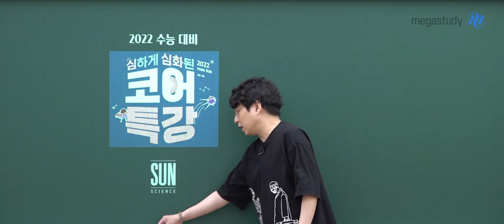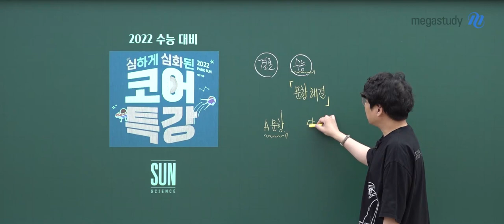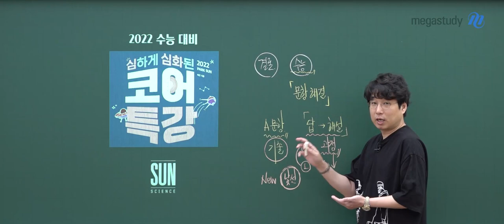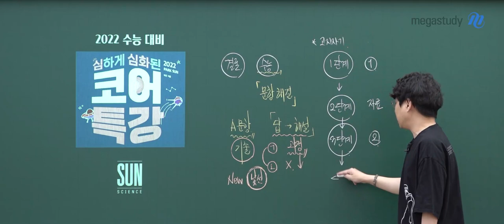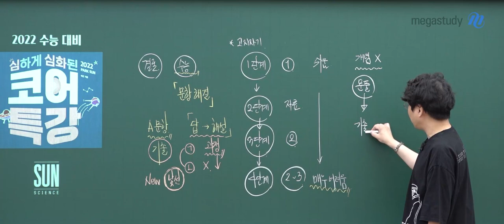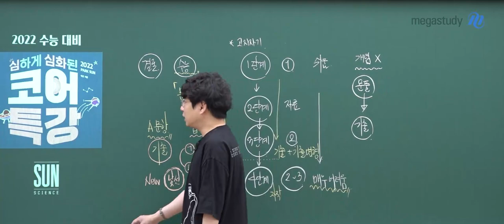[메가스터디] 지구과학 박선쌤 - [지구과학I] 2022 NEW 심하게 심화된 코어 특강 OT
고난도 주제만 확실하게 다룹니다!
박선쌤의 [지구과학I] 2022 NEW 심하게 심화된 코어 특강 OT 영상입니다!

※ 지구과학I 고난도 주제 (전범위를 다루지 않습니다.)
① 고지자기의 해석
② 별과 은하
③ 우주론
④ 엘니뇨와 라니냐
⑤ 기후 변화와 복사 평형

★ 상위권을 결정짓는 고난도 5주제를 선별하여 진행
★ 고난도 주제에 대한 본질을 파악하는 연습
★ 같은 주제를 다룬 문항이 단계별로 어떻게 진화하는지 학습
★ 단계가 높아질수록 난도가 심화되어, 최종 단계에 아주 매운 문항 수록
★ 통합형 자료를 빠르게 해석하며 풀어나가는 박선쌤만의 스킬 전수

지구과학 만점을 비추는 태양,
박선 선생님과 수능 지구과학I 함께합시다!

▶ 박선 선생님에 대해 더 알고 싶다면?